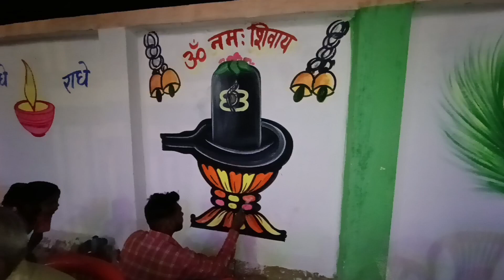Lord Shiva Linga Wall Painting Step by Step | Hindu god painting making easy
How To Draw Lord Shiva Linga Wall Painting Step by Step || Lord Shiva painting | Hindu god painting

namaskar ji

ajj water Colour se shivling painting banai hai